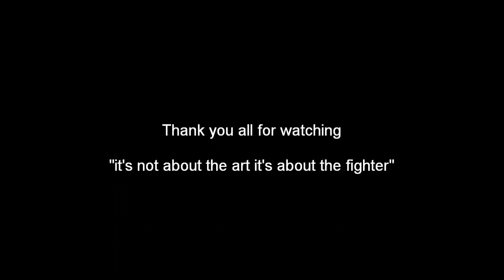Taekwondo Sucks?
names of the fighters:
Cyrus Washington Taekwondo fighter

Stephen Tapilatu (ITF)taekwondo fighter

Serkan Yilmaz K1 fighter - WTF Taekwondo

Paul Doumbia  (ITF)TKD fighter

this is for *Lovlygod* because he disrespect my martial art.. this video is random video from some of the few great tkd martial artist..